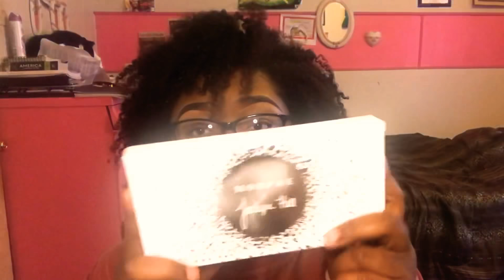MorpheXJaclynHill Bling Boss review/stawatches